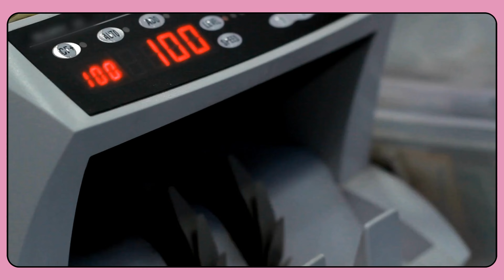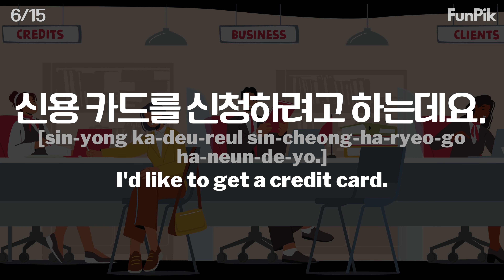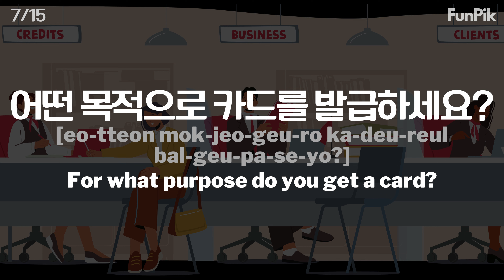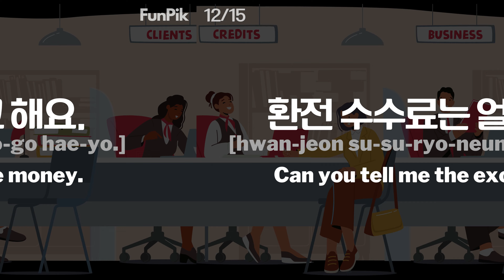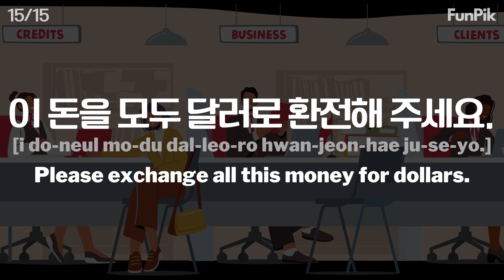15 Korean sentences in the bankㅣ은행에서 자주 말하는 한국어 표현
Today, let's study Korean expressions that we often use in the bank!

I've lived abroad before. It was a little hard to talk at the bank then.
I have to go there once, but the word used in the bank was not the word I usually use.

We selected only useful expressions and made them into videos, so listen carefully and practice speaking!